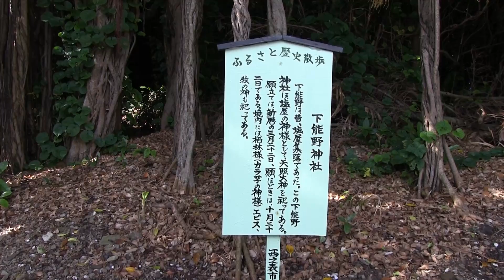種子島のふるさと情報：住吉下能野神社ガジュマルのアーチが見どころ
2013年6月15日、種子島の西之表市住吉下能野神社を撮影したものです。制作=